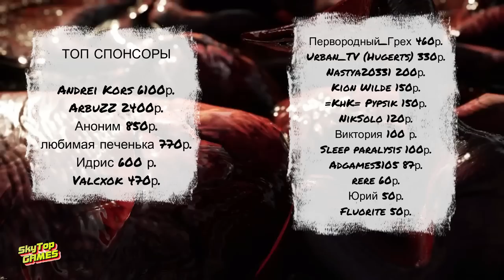THE ISLE EVRIMA. ОБНОВЛЕНИЕ 6.ОБЗОР.НОВОСТИ.РЕЛИЗ.БУДЩЕЕ ИГРЫ.ЛЮДИ.ПОГОДА.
Обновление № 6 для The Isle КРОВЬ.
📌СТРИМ ТЕСТЫ
✔️СЕРВЕРА
SkyTop GAMES SURVIVAL (ENABLED HUMAN)
The Zoo no rules

📌Правила поведения на Стриме! (для поддерживания атмосферы и уюта)

⛔️⚠️➡БАН навсегда без предупреждения!
- Оскорбление канала !
- оскорбление СТРИМЕРА !
- расизм !
- призывание к суициду !
- засирание чата (оскорбление участников чата) !

⚠️Предупреждение! 300 сек.
 ⛔️ ➡ Написание КАПСОМ в чате (касается модеров).
 ⛔️ ➡ Флуд в чате.
 ⛔️ ➡ Мат запрещен.
 ⛔️ ➡ Запрещены религиозные и политические дискуссии.
 ⛔️ ➡ Запрещена реклама, либо упоминание других Ютуб каналов(кроме тех с кем я сотрудничаю, будет расцениваться как пиар)
На канале выходят СТРИМЫ игр, Прохождения, познавательное видео.
Старые ролики никуда не исчезают и вы всегда сможете найти их на канале!

💻 Конфигурация ПК:
✔️Материнская плата - MSI GIGABYTE Gaming Z490-A PRO
►Монитор Игровой- SAMSUNG 24",1920×1080,16:9,FULL HD (1080p)